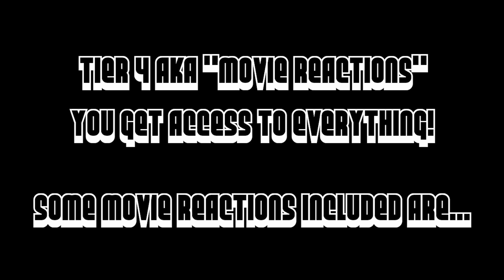Wolverine and the X-Men 1x6 "X-Calibre" Reaction/Review!!!